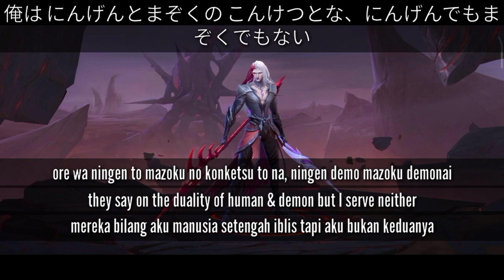Arlott cool Japanese Voice & Quote | Mlbb| mobile legends japan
japanese Voiceline arlott new hero new voice Assassin lone lancer mobile legends Jepang#mobilelegends